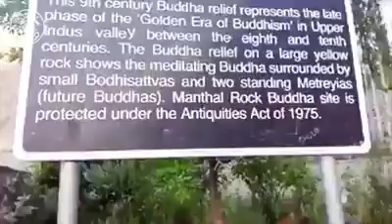Skardu Valley Ten Beautiful Tourist and wonderful Places to Visit at Skardu/Dare to leap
Skardu is a town in Gilgit-Baltistan region of Pakistan, and serves as the capital of Skardu District. Skardu is located in the 10 kilometres (6 miles) wide by 40 kilometres (25 miles) long Skardu Valley, at the confluence of the Indus and Shigar Rivers at an altitude of nearly 2,500 metres. The town is considered a gateway to the eight-thousanders of the nearby Karakoram Mountain range. The town is located on the Indus river, which separates the Karakoram Range from the Himalayas.
So Watch This Video and Hit |LIKE|COMMENT|SHARE| & Don't Forget To |SUBSCR